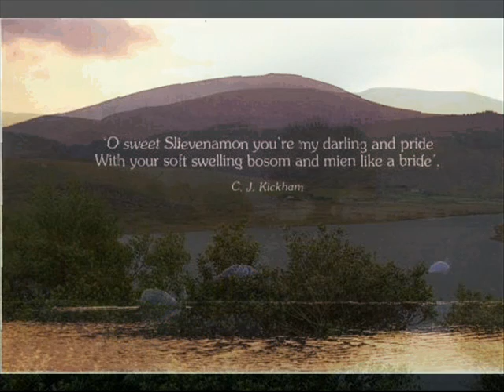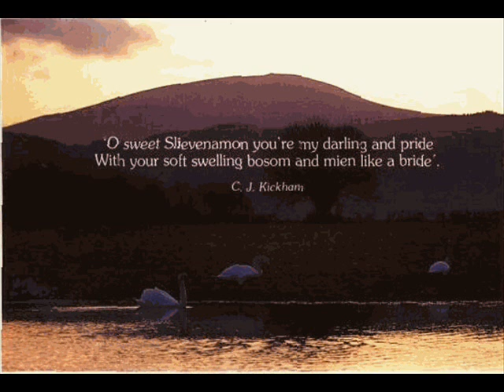Slievenamon - Maureen Hegarty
'Slievenamon' written by Charles Kickham from. Co. Tipperary, Ireland